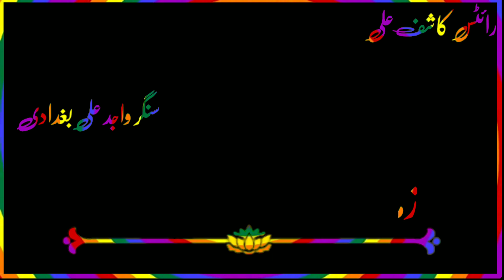kabay no sajavna hay | singer wajid ali baghdadi| new what's up status| new song | 2022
New black screen what's up status | new song  2022  singer wajid ali baghdadi|